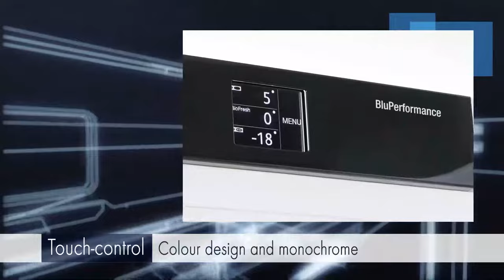Liebherr BluPerformance Refrigeration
Liebherr BluPerformance appliances achieve an outstanding energy efficiency without compromising on consumer conveniences.  Refrigeration technology is compactly integrated into the base of the appliance, therefore freeing up vital space throughout the appliance for even more food storage.  Combined with a specially mounted compressor, this innovative design makes the BluPerformance range exceptionally quiet.